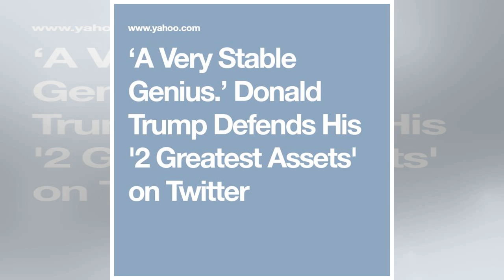[Breaking News] North Korea bashes us for human rights abuses such as racial discrimination, mariju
[Breaking News] North Korea bashes us for human rights abuses such as racial discrimination, marijuana and Trump's tweets about CNN
North Korean leader Kim Jong Un inspects the construction site of Ryomyong Street, in this undated photo released by North Korea's Korean Central News Agency (KCNA). Reuters/KCNA North Korea fired back at President Donald Trump calling the country "depraved" with a list of its own human rights "abuses" carried out by the US. North Korea lists racism, Trump's cabinet containing billionaires, and Trump's mean tweets about CNN as human rights violations. North Korea is one of the most repressive regimes on earth, with its government committing appalling atrocities in prison camps around the country. North Korea responded to President Donald Trump calling the country "depraved" and inhumane with its own compilation of US human rights "abuses" sent out across state media. The US stands accused by North Korea of "dozens of atrocities" including Trump's presidential cabinet of billionaires, "extreme racism and human hatred" in the US, the use of marijuana, and Trump cracking down on the press by tweeting a gif of himself beating up the network. North Korea has long mounted propaganda campaigns to discredit the US in response to US condemnations of Pyongyang's own abysmal human rights record. In December, a renowned judge and Auschwitz survivor told the Washington Post that "[North] Korean prison camps are as terrible, or even worse, than those I saw and experienced in my youth in these Nazi camps." While North Korea attacked Trump for his rough treatment of the press, Kim Jong Un tightly controls all media within his country and citizens found with ...